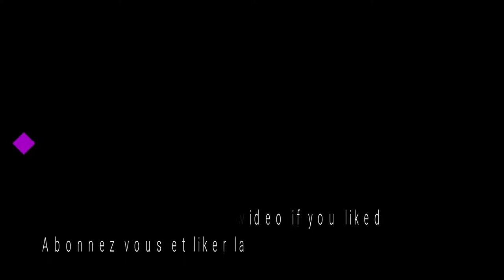GAMEPLAY MORTAL KOMBAT XL (PREDATOR) PC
Cordialement

Thank's everyone.
cordially

Description:
À qui le tour ? Découvrez le nouvel opus de la série de jeux de combat.

Mortal Kombat X combine une mise en scène cinématique et un nouveau gameplay. Chaque personnage dispose de plusieurs versions, ce qui modifie la stratégie et le style de combat.
Who's next ? Discover the new opus of the series of fighting games.

Mortal Kombat X combines cinematic staging and new gameplay. Each character has multiple versions, which changes the strategy and style of combat.